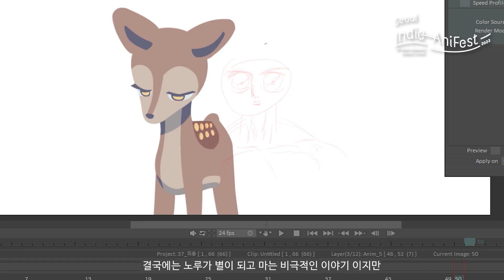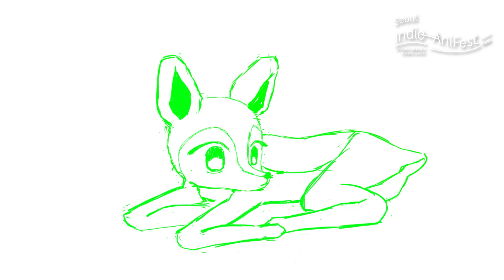[Seoul Indie-AniFest2023] 투 더 락테아 TO THE LACTEA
[투 더 락테아 TO THE LACTEA] 홍수민, 이채민, 이하정 HONG Sumin, LEE Chaemin, LEE Hajung

깊은 산 속에 사는 새끼 노루는 이따금 찾아오는 별똥별을 동경해 주변의 만류에도 불구하고 별똥별을 찾아 나선다. 비록 도중에 길을 잃게 되지만, 까마귀의 도움으로 계속해서 별을 찾아 나서는데… 무언가 이상하다. 과연 새끼 노루는 별똥별을 찾을 수 있을까?

A young roe deer living deep in the mountains loves shooting stars, and sets out to find them despite the disapproval of those around him. Although he gets lost along the way, he continues to search for the stars with the help of crows... But something is strange. Will the baby roe deer be able to find the shooting star?